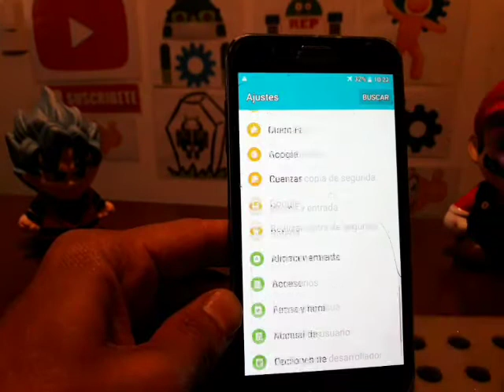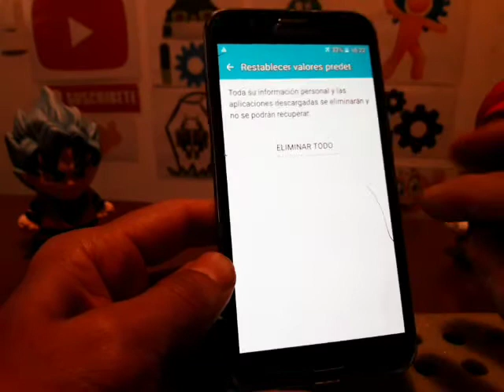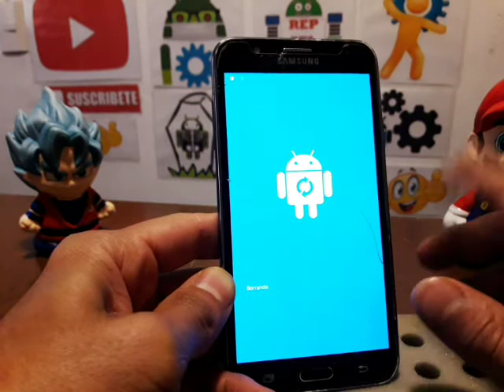restaurar samsung j7 esta muy lento y no abre aplicaciones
Visiten el canal: Cuidando mi celular

cuidando mi celular, como formatear una computadora de escritorio, como restaura un pc, como hacer hard reset smarthone, como entrar a la bios, como quitar la cuenta de google, como quitar frp sin pc, método actualizado para quitar la cuenta de google, olvide la cuenta de google solución, mi celular está muy lento como hacerlo más rápido, como liberar un celular americano, como poner apn telcel, como desbloquear una tablet, como liberar memoria interna de mi celular, como quitar la cuenta de icloud, como desbloquear un iphone, mi celular se mojo y no enciende, mi celular no quiere cargar solución, como resetear la bios, como quitar virus a un celular con android, como eliminar la contraseña de bloqueo de pantalla, como quitar la contraseña a tablet china, como actualizar una tablet, como instalar firmware a celular samsung, método preventivos de un celular, como liberar un iphone de usa gratis, iphone desactivado solución, como resetear un teléfono, darichangy, tutos jejo, reparación de celulares jejo, como entrar al recovery tablet china,  el yonke de los teléfonos, restaurar samsung j7 esta muy lento y no abre aplicaciones, instalar firmware samsung galaxy con odin, repcel, como activar un iphone, el yonke del celular, como resetear la bios en laptop, como quita la contraseña la bios, omni android, como restaurar un pc de escritorio, como aumentar la memoria ram, como agilizar mi computadora de escritorio, como cambiar el disco duro, el desarme del celular, como abrir un celular que se mojo, teléfonos con fallas, fallas comunes con android, como quitar frp huawei y9 2019 ultima actualización, quitar cuenta google método actualizado samsung galaxy